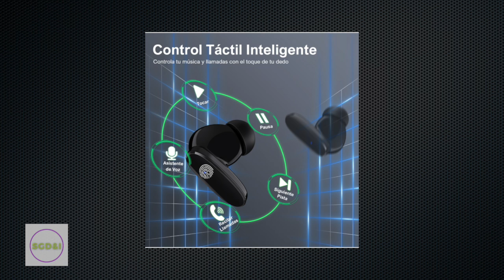Wireless in-ear headphones with Microphone and Bluetooth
New High Volume and Definition Headphones.
Wireless, genuine, designed to enjoy maximum volume in outdoor sports activities.
They fit perfectly to the shape of the ear canal.
Long-lasting battery: These headphones provide 7 hours of playback.
Black color quick connection to the voice assistant.